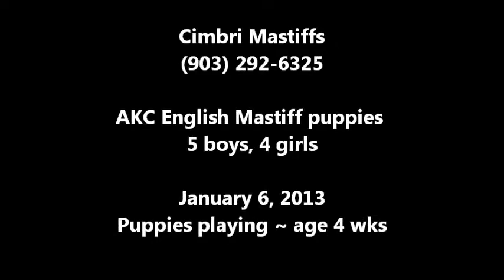4-wk-old AKC English Mastiff puppies playing ~ (part II) ~ Cimbri Mastiffs ~ Dallas, TX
NEW LITTER ARRIVED DEC 9th!!  AKC English Mastiffs, 5 BOYS, 4 GIRLS, all fawn!
Dam's pedigree has 10 Champs and Sire's pedigree has 20 Champs!!
CH bloodlines ~ Groppetti, Pallone, Greiner Hall, Greco, Arciniega, & more!
Price: $1500, Deposit: $200. Full AKC registration, shots, vet certificate, and health guarantee provided.  Shipping available (climate-controlled flight) within the US for $350.  Delivery is free within 100 miles of zip code 75103.

We're a pet home on 12 acres near Canton, TX (1 hr east of Dallas). Our Mastiffs live in the house and sleep in our bedroom. My husband and I work from home so we're with our 'kids' 24/7. They run in and out all day, and they LOVE our 4-acre Mastiff park (play-yard), where they get plenty of exercise and enjoy the beautiful NE Texas scenery. We currently have 7 English Mastiffs (3 adults and 4 youngsters). They are our babies and we love them dearly!